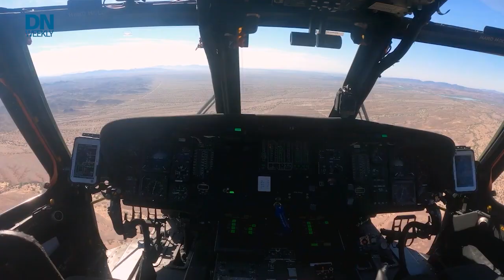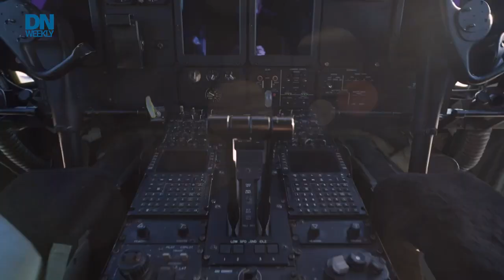Sikorsky flies chopper with no pilot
Sikorsky demonstrated autonomous flying in the UH-60 Black Hawk helicopter at Yuma Proving Ground using the Matrix Autonomy System.